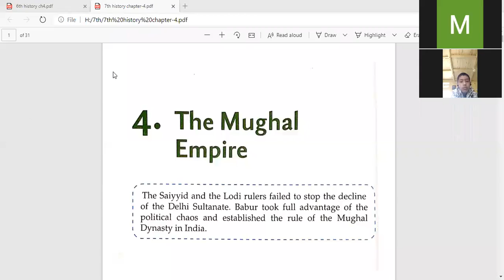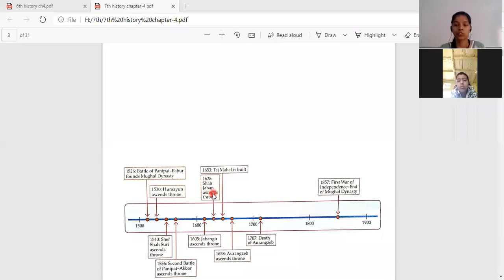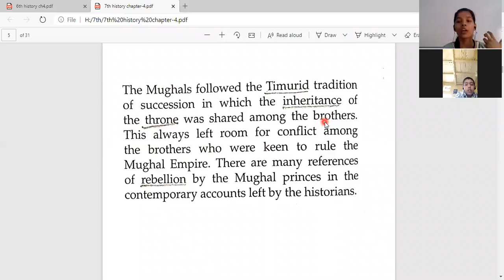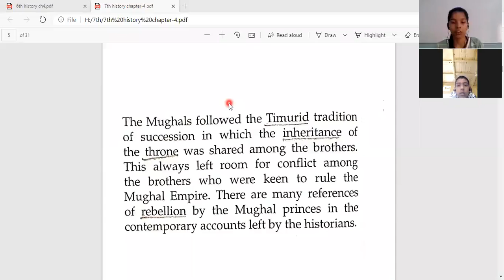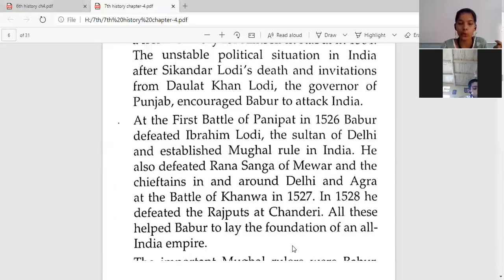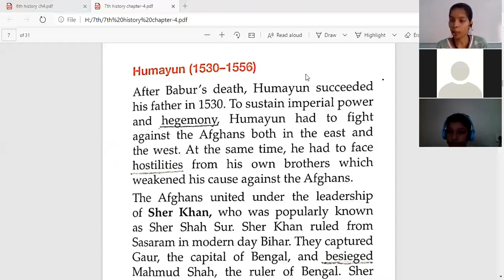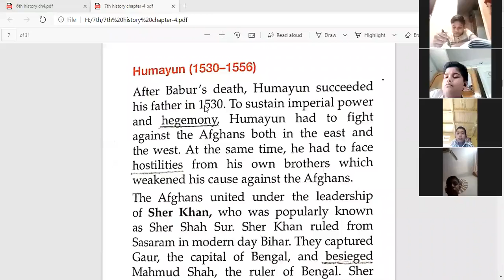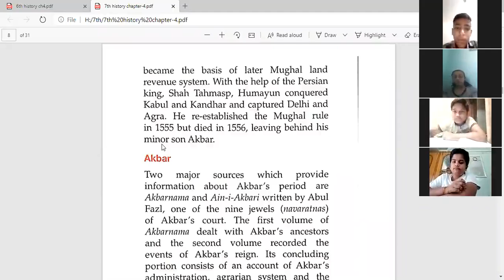Class: 7th History, Ch.4 (Part-1)